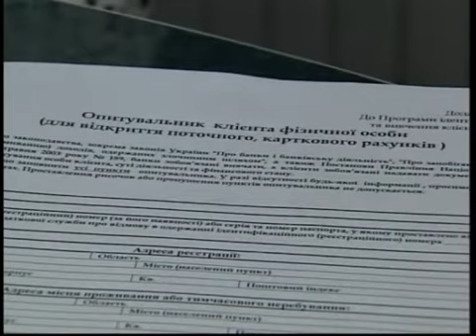Азаров пришел на заседание правительства без эйфории